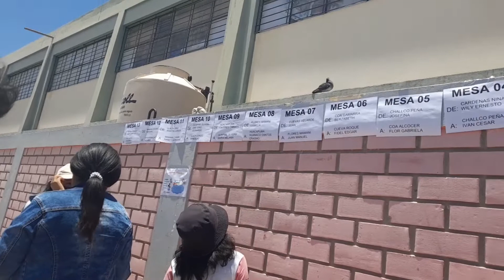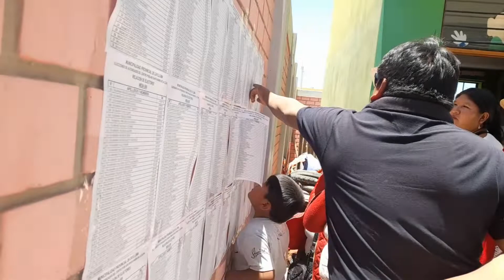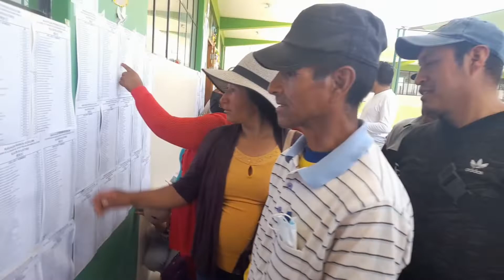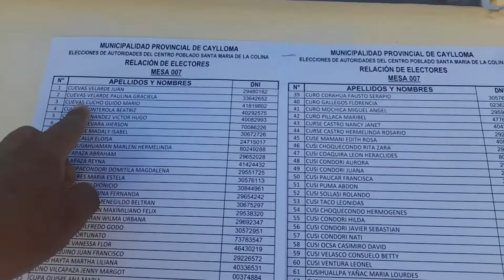PASAJES IMPORTANTES ELECCIONES ACCIDENTADAS EN LA COLINA MAJES PEDREGAL CAYLLOMA AREQUIPA PERU 2022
PASAJES IMPORTANTES  DE LAS ELECCIONES  ACCIDENTADAS  Y CON SUSPENSION NO LA NULIDAD MAJES PEDREGAL CAYLLOMA AREQUIPA PERU 2022